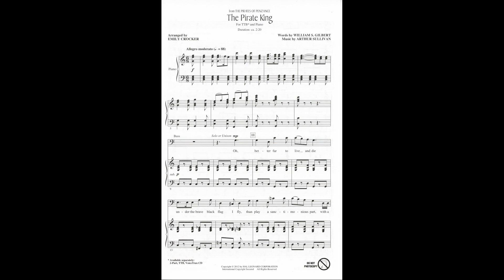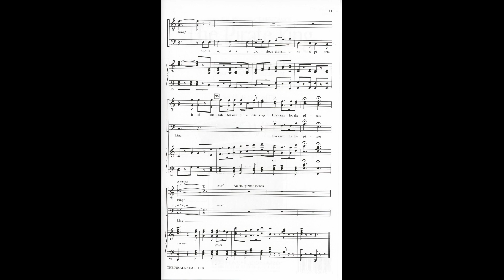The Pirate King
from The Pirates of Penzance
Gilbert & Sullivan
for TTB and piano
arranged by Emily Crocker